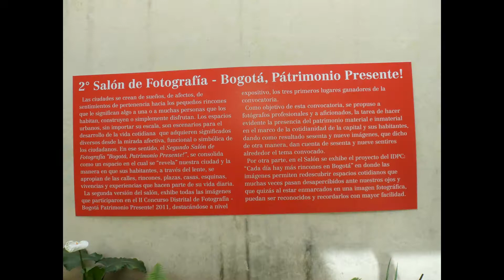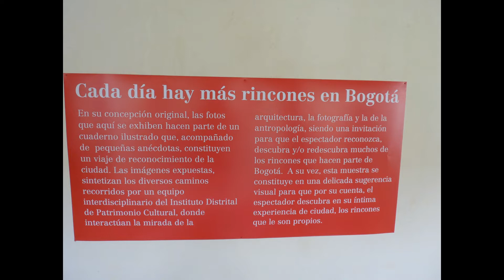Museo de Bogotá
Fotografías del Museo de Bogotá